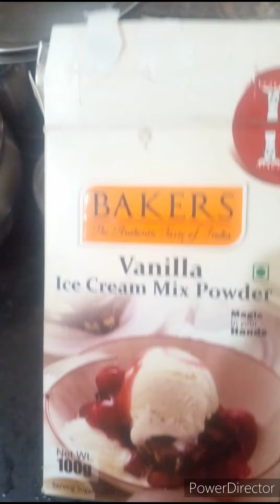Vanilla Icecream using premix